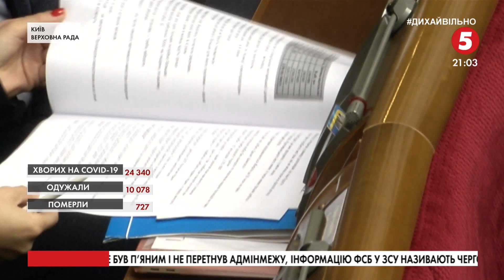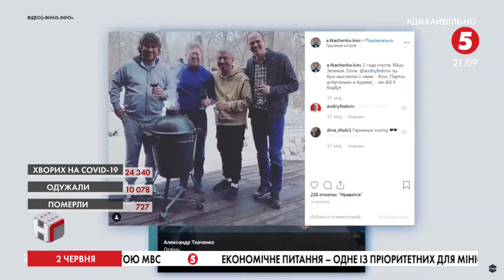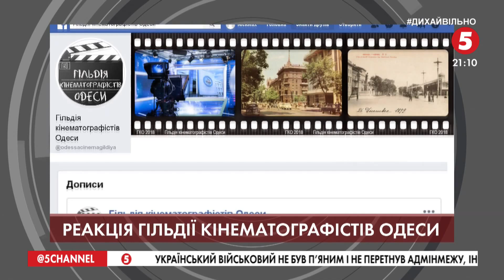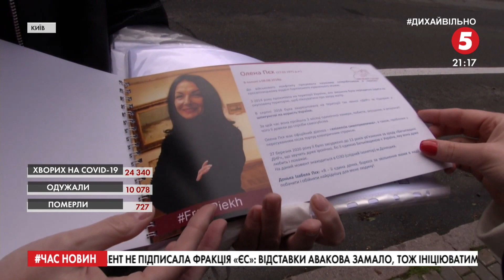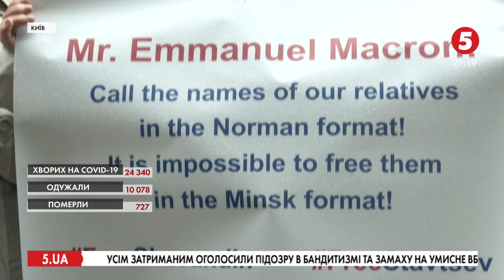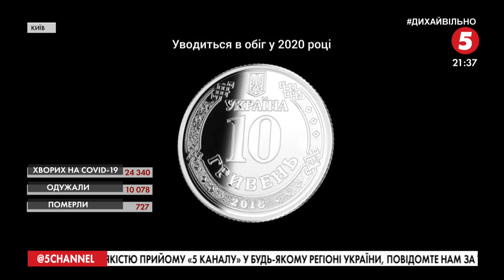Авакова у відставку!; Стрілянина на "7 кілометрі"; Ткаченко в Мінкульті? | Час новин – 02.06.2020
Авакова у відставку! Депутати невдоволені роботою міністра внутрішніх справ. Чи дійде до звільнення?

Знову стрілянина. Підприємці посварилися через парковку на Одеському "7 кілометрі".

Піднімати культуру на ноги зібрався "Слуга народу" Олександр Ткаченко. Що відомо про потенційного чільника Мінкульту.